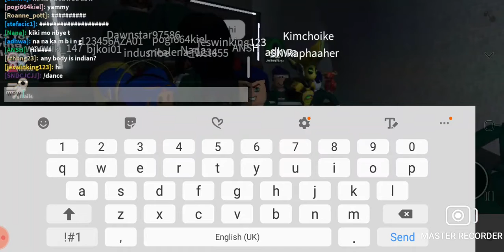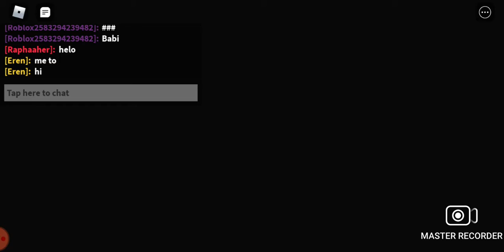sani main game squid game sampai tercakap rubox [squid game] dan [squid game glass game] (roblox)